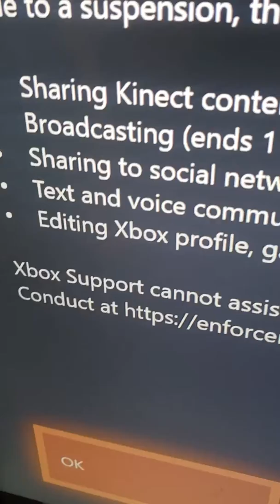2 DAY BAN REALLY XBOX!!!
Honestly xbox is so garbage call someone a pussy lol I will get unbanned on 11\14\2019 at 12:21 AM